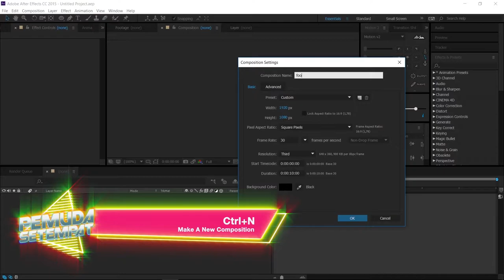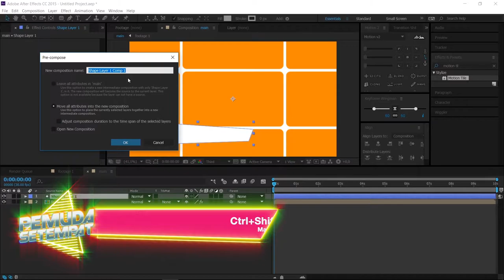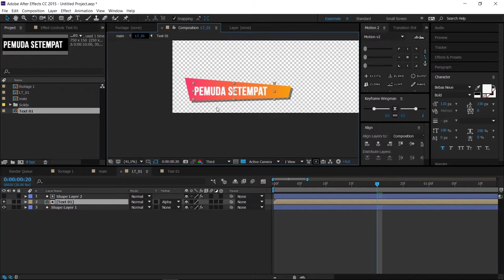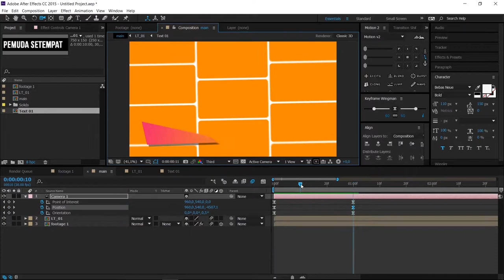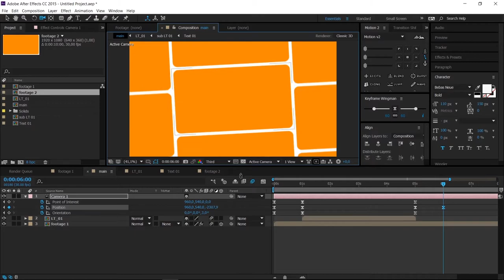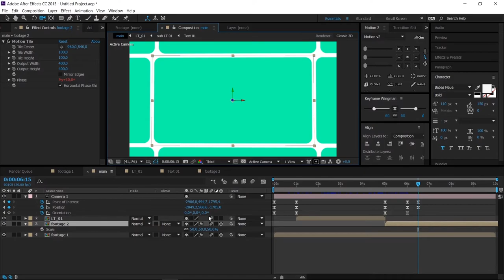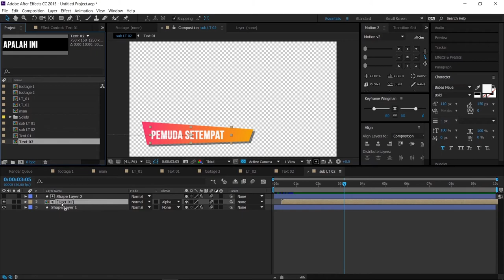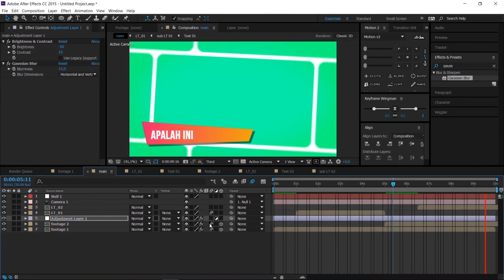After Effect | TUTORIAL - Motion Tile Slideshow (Bahasa Indonesia)